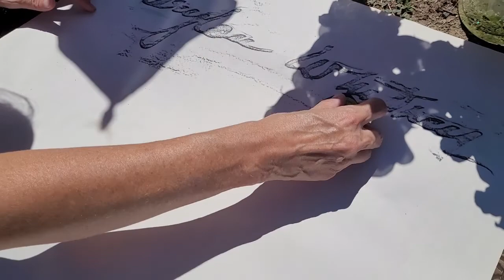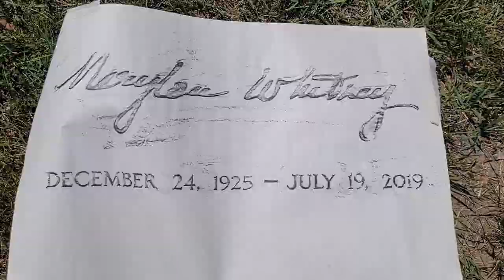Marylou Whitney, Grave Rubbing Demo, Saratoga Socialite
Marylou Schroeder was born in Kansas City, Missouri, the daughter of Marie Jean and Harry Schroeder, a bank officer and accountant.[2] In 1948, she married Frank Hosford, the heir to the John Deere fortune. They had four children together: Marion Louise "M'Lou", Frank "Hobbs", Henry "Hank", and Heather.

After they divorced, Marylou married C.V. Whitney in 1958. They had one daughter, Cornelia. C.V. Whitney died in 1992, leaving Marylou with an estate estimated at $100 million.

In October 1997, Marylou married John Hendrickson, a (then) 32-year-old tennis champion and former aide to Governor Wally Hickel of Alaska, who was nearly 40 years her junior. Hendrickson proposed to Marylou at Buckingham Palace in England.